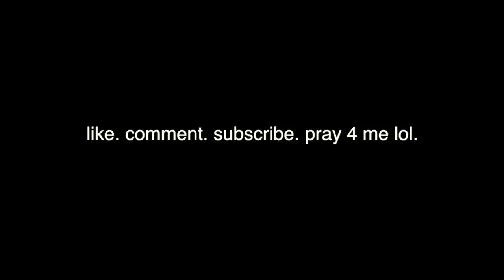DAY BEFORE MY FIRST SHOW! LAURA CLERY